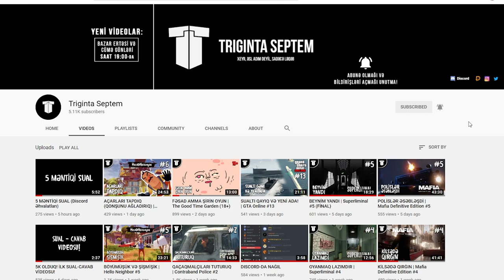HƏBSXANA HƏYATI | Mafia 2: Definitive Edition #4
Azərbaycan dilində Mafia 2: Definitive Edition oyun seriyasına davam edirik! Bu bölümdə həbsxanaya düşürük və dalaşırıq. Çoxlu dalaşırıq. Xoş izləmələr!
oyun
oyunlar
triginta septem
triginta
septem
oyun
kanali
azeri oyun kanali
gülməli montaj
yutuber
aztube
oyunçu
azeri yutuber
oyuncu
oyun videoları
montaj,
gülməli anlar
gulmeli anlar
triginta septem yeni video
triginta yeni
among us
raft
gta
pubg
the forest
dublyaj
dublaj